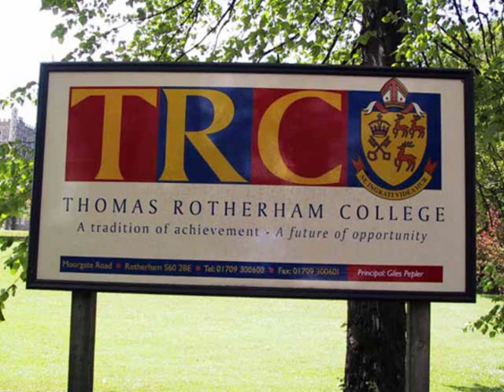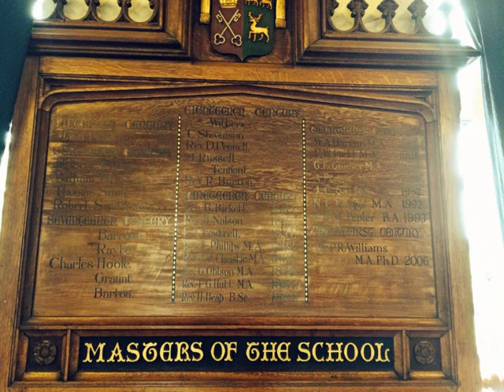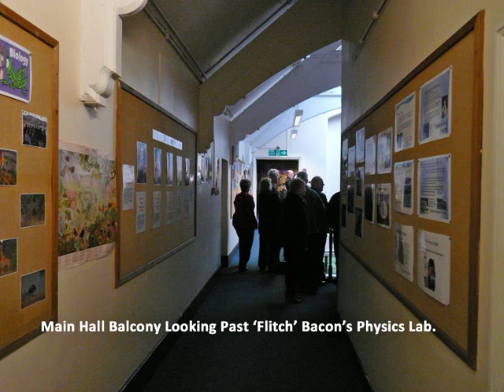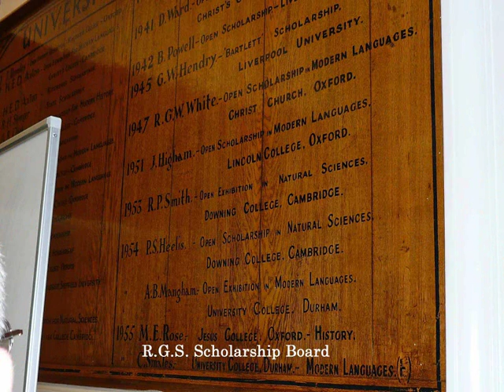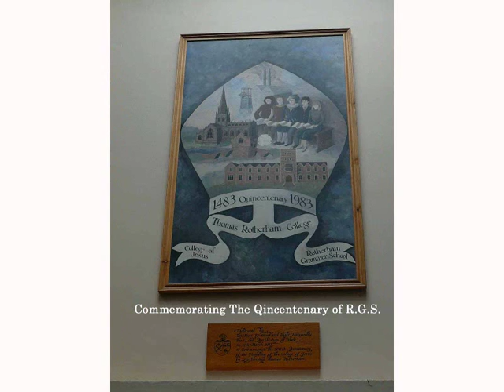RGS - TRC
How Rotherham Grammar School became Thomas Rotherham College after 1970.